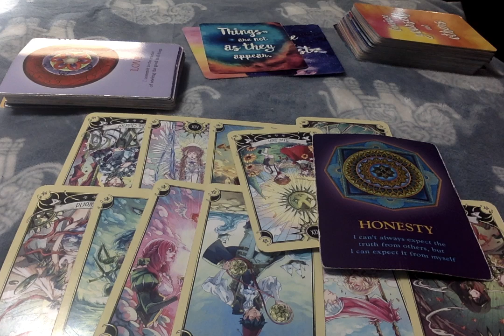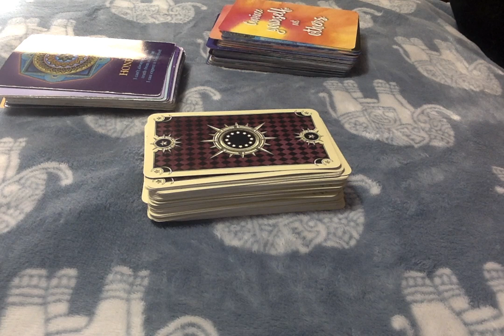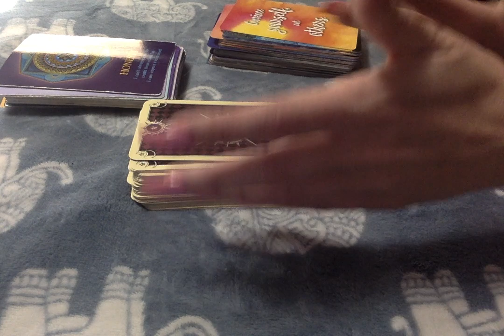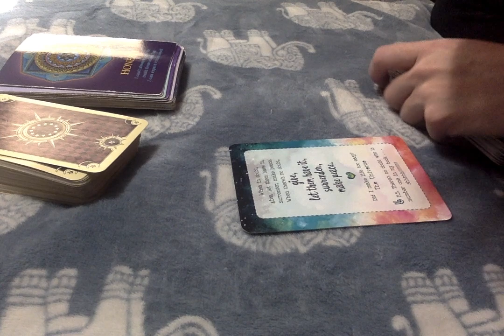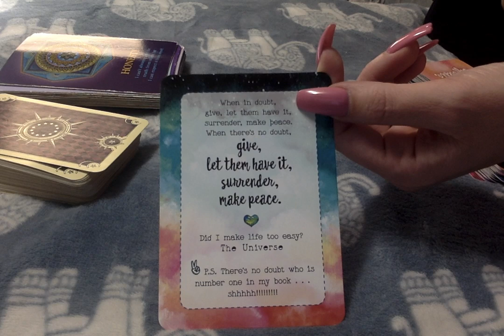This Is True Energy Of Self Mastery ....XOXO 1-29-20 ENERGY EXCHANGE